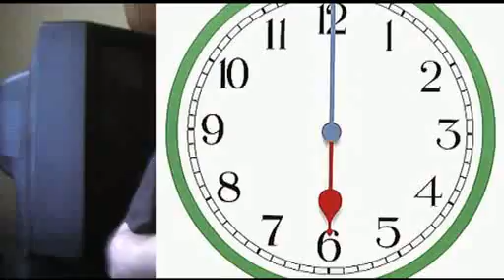ITS THE END OF THE WORLD AS WE UKE IT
Having fun doing a cover of REM's tune.  Don't take this too seriously.